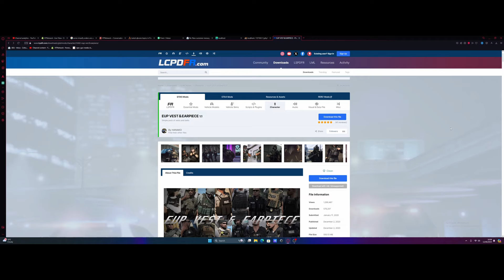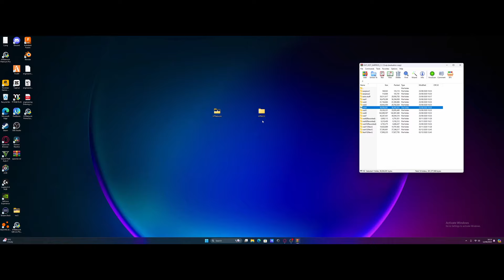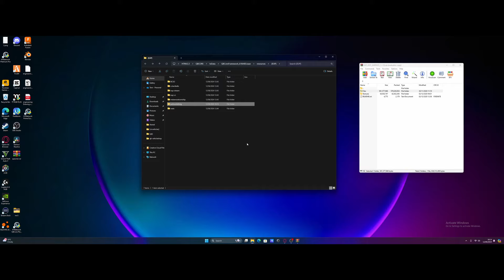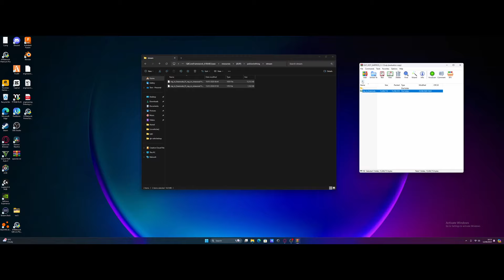How to install any custom clothing mod into a FiveM Server | 2024 Updated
Make a FiveM server with 120+ mods in 5 minutes!
🚨Server/Mod Auto Installer🚨
🌐NO Monthly Payments🌐 👇🏻

Looking to host a Fivem server or a VPS?
Use HTNetwork and Icelines new FiveM Server VPS's which include premade auto install server packages!